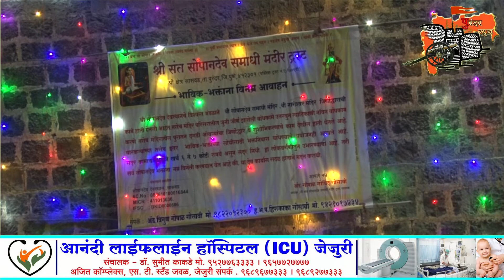संत सोपान देवाच्या प्रगट दिनानिमित्त विधिवत पूजा कीर्तन व पाळणा.